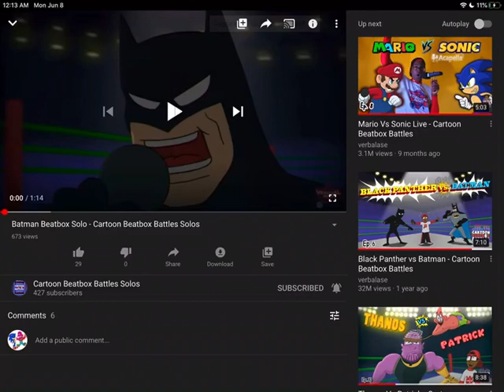BANANA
1 BANANA?
I   W a n t e d    M o r e  .